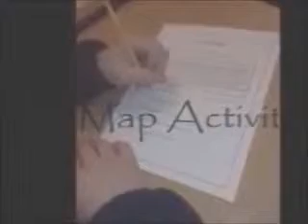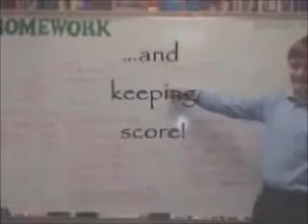Winkler Multi Sensory